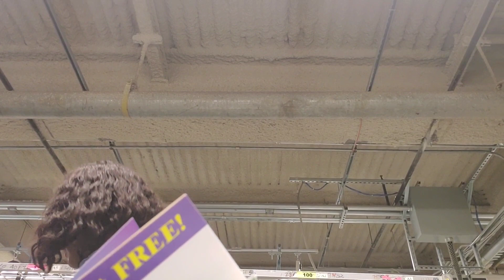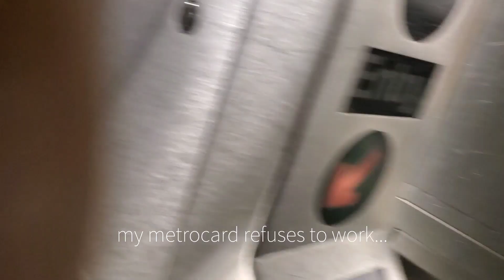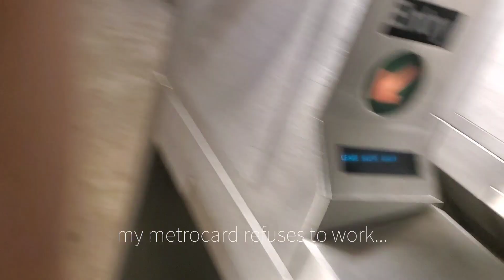A TWO Day VLOG ep. 17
Jays, its a long one.  I went to The Simpsons restaurant,  mini haul, relaxed my hair etc. Honestly, I need to vlog school...